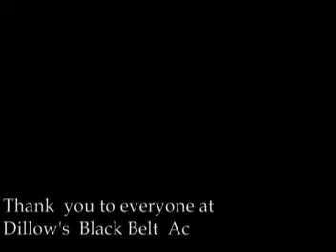J kid & Rory hit Idaho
J kid and Rory "float" Bratter trickin at the seminar in idaho and in the courtyard of the hotel... thank you all that attended, hope to be back REAL soon :)